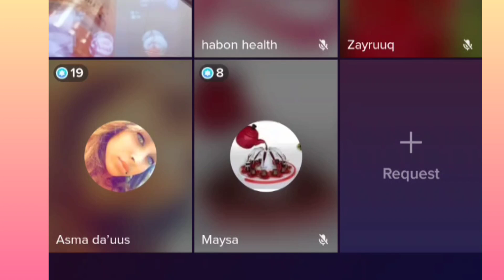DABINKA RAGA IYO DUMARKA GUURKA KAHOR BEEN BAY ISKU GUURSADAAN HADHAWNA WAAKALA YAACAAN